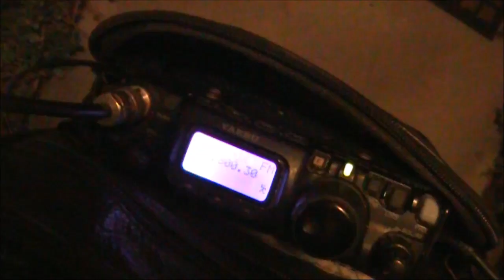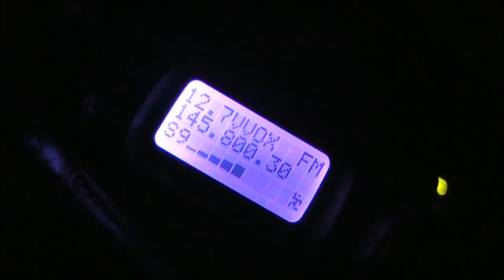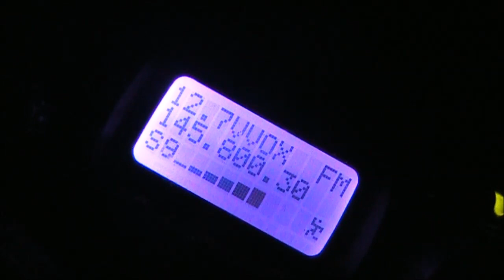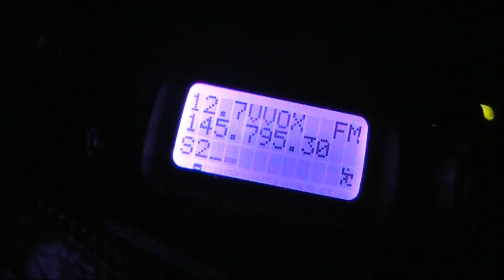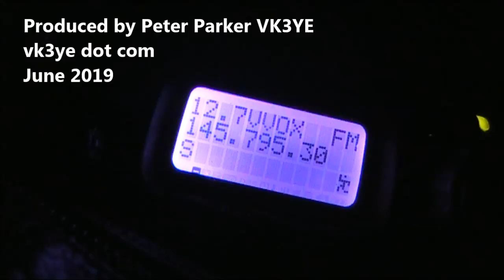International Space Station reception 145 MHz over Australia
Hearing answers to Peninsula Grammar School student questions from the International Space Station. Thursday 13 June 2019. I was using an FT817 and a 3el tape measure beam to hear the signal. The ISS is about 400km up. The ISS was transmitting on 145.8 MHz.